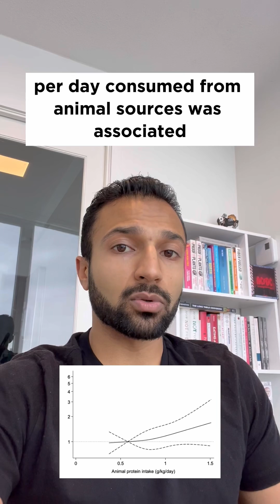Animal vs. Plant Protein and Malnutrition